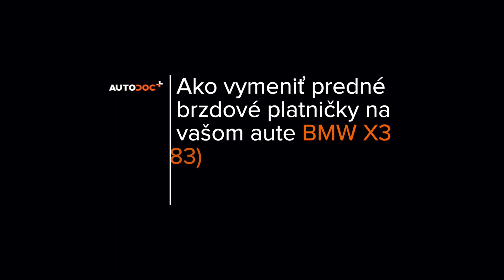Ako vymeniť predné brzdové platničky na BMW X3 E83 [NÁVOD AUTODOC]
Ako vymeniť predné brzdové platničky na BMW X3 1 (E83) 2.5 SUV 2003–2011 [NÁVOD AUTODOC]

Brzdové platničkyna aute BMW X5 (E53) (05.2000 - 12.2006) / BMW 7 (E65, E66, E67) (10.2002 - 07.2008) / BMW Z3 Roadster (E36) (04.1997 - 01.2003) / BMW Z4 Roadster (E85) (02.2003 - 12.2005) / BMW 5 Saloon (E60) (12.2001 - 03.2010) utách je potrebné vymeniť obvykle podľa jednej a tej istej procedúry. Môžu sa avšak objaviť mierne rozdiely spôsobené špecifickým dizajnom auta.

Všetky video návody a PDF tutoriály k výmene súčiastok na modeli BMW X3 E83: stiahnite si a pozerajte v službe AUTODOC CLUB

0:00 — BMW X3 E83 – brzdové platničky: Návod na výmenu, krok po kroku
0:47 — Odskrutkujte skrutky kolies.
1:49 — Odstráňte brzdové platničky.
2:40 — Zatlačte piest brzdového strmeňa.
3:38 — Nainštalujte nové brzdové platničky.
4:44 — Nainštalujte krytky prachového puzdra vodiacich závlačiek brzdového strmeňa.